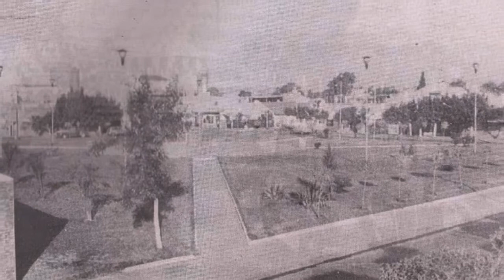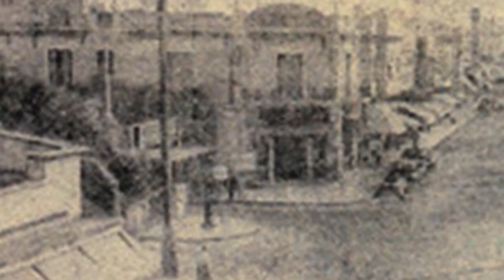SAN MARTÍN en el recuerdo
Secuencia de fotos antiguas del partido de General San Martín, ubicado en el noroeste del Conurbano Bonaerense, ordenadas cronológicamente y extraídas de la web